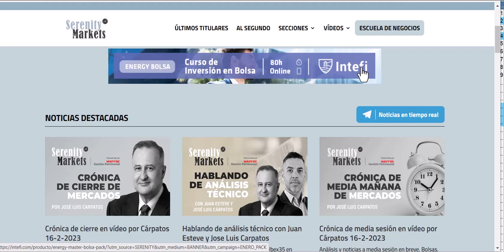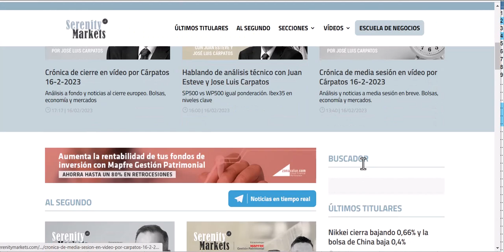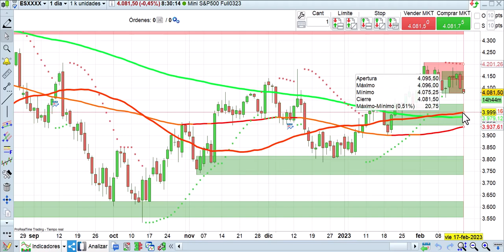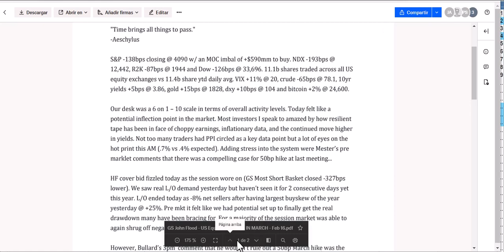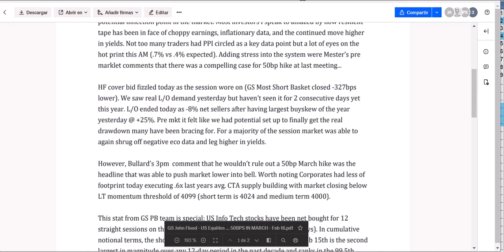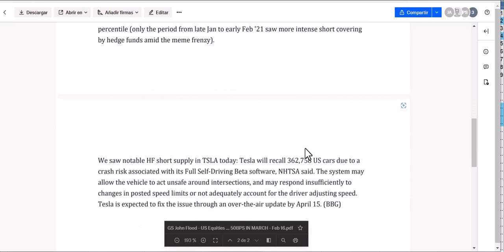Apertura bolsas, economía y mercados 17 2 2023 Cárpatos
Análisis a fondo y noticias en la apertura